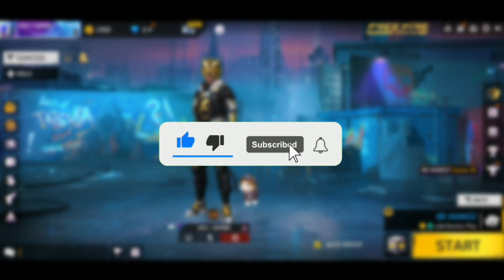FREE FIRE INCUBATOR SPIN | I GOT AWM TOP SKIN | FREE FIRE NEW INCUBATOR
FREE FIRE AWM INCUBATOR SPIN

New incubator spin
Awm incubator
Awm incubator spin
next incubator spin
next incubator update
upcoming incubator
next incubator
upcoming incubator royale in free
upcoming incubator in free fire
incubator free fire tricks
incubator free fire glitch id ban
incubator free fire glitch today
awm incubator
awm incubator free fire which is bestawm
 incubator free fire spin
awm incubator free fire best skin
awm incubator free fire
awm incubator free fire spin
awm incubator glitch